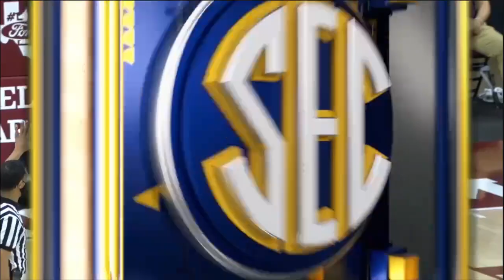Texas A&M vs Northwestern State | NCAA Women Basketball Dec 28,2020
#9 Texas A&M vs Northwestern State  | NCAA Women Basketball Dec 28,2020